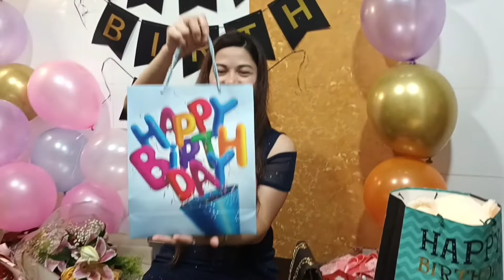Unboxing birthday gift so exciting